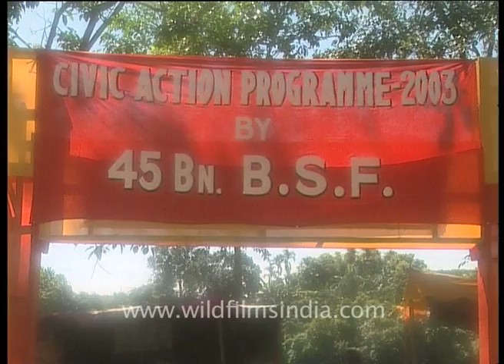Civic Action Programme - 2003 by BSF in Kaziranga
Seen here are the 45th Battalion of the BSF (Border Security Forces) on a goodwill mission to promote girls education by distributing books to children in a Kaziranga, Assam.

The Civic Action Programme by the Central Para Military Forces in the North East regions of India started out during the financial year 2005. Under the program the paramilitary forces hold medical camps, sanitation drives, sports meet, distribution  of study material to children, minor repairs of school buildings, roads, bridges etc. and running adult education centers. This effort is undertaken with a motive to take the local people into confidence so that the forces can drive out the insurgency problem which have crippled the beautiful regions for decades.

The BSF makes sure these schemes cover a whole range of overall welfare particularly of the people in remote areas.  Because of this particular scheme, the BSF have been gaining increasing confidence of the people.

tags : documentary climate weather sunderbands swamp sunderbans west bengal swamplands Deer Zoo Lions Tiger Elephant Safari Civic Action Programme